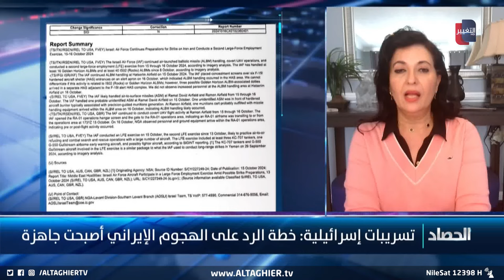من هم العيون الخمس؟ وما محتوى وثائق اسرائيل السرية؟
موقع قناة التغيير الفضائية  الالكتروني